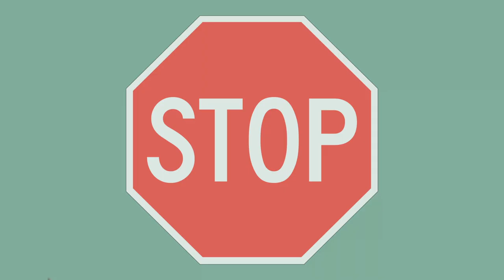Bus Safety Yellow Lights KCS